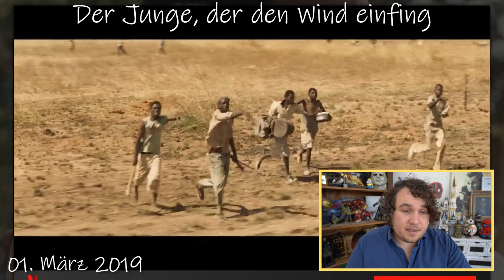Netflix im Februar/ März 2019 – KW 9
Viel Spaß mit der heutigen Übersicht für die kommenden Netflixstarts.

Hier findet ihr wieder alle Titel im Überblick:

25.Februar 2019
➝ VAN HELSING Staffel 3  - Serie

28. Februar 2019

01. März 2019
➝ DER JUNGE, DER DEN WIND EINFING – Film, Biopic

➝ DIE STÄRKE DES VERLIERENS Kollektion 1 – Reihe über Sportler

Lizensierte Filme
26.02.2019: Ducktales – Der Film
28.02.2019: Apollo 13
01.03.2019: Der weiße Hai, Girls Club 2, Mamma Mia!, Johnny English 1-2, Jason Bourne 1-4, Victor Frankenstein, The Scorpion King, Trennung mit Hindernissen, The Purge, Chips, Abgang mit Stil, Unforgettable, Die Entführung der U-Bahn Pelham 123, Samba in Mettmann, The Rolling Stones: Ole Ole Ole, Jurassic Park 1-3, Liebling ich habe die Kinder geschrumpft, Oliver & Co., District 9, X-Men: Apocalypse, Fast & Furious 6, Modern Family Staffel 7, Magi: The Labyrinth of Magic, Gantz: The First Stage

➝ Die neusten Filme kaufen

➝ Die neusten Serien kaufen

ÜBER MICH